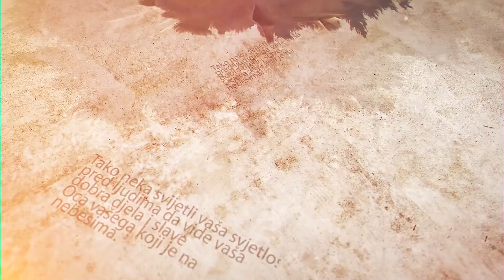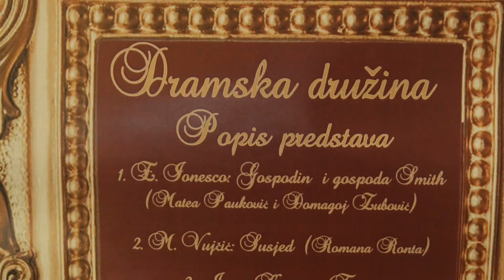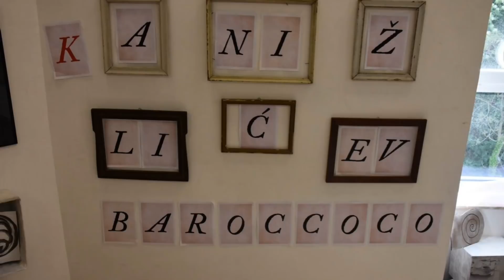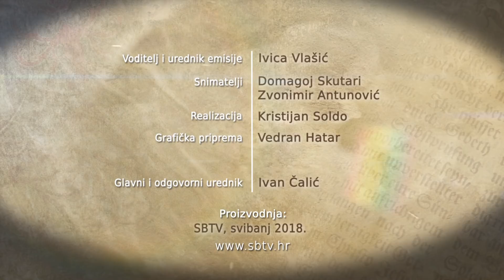SBTV - RADOSNA VIJEST - MARIJAN PAVELIĆ I DOMAGOJ ZUBOVIĆ, 6.5.2018.